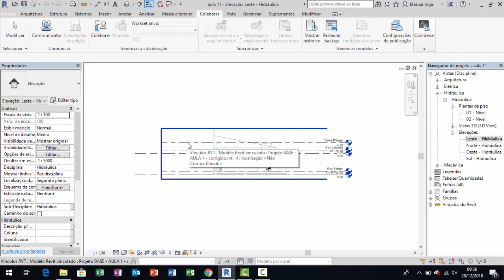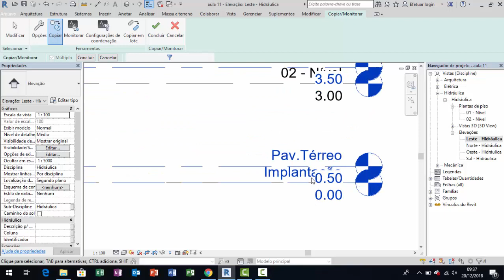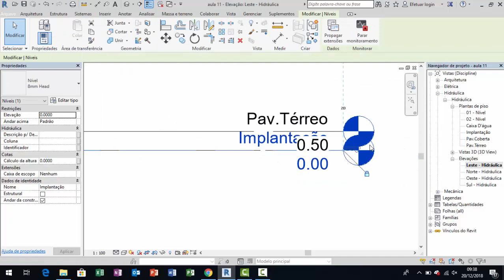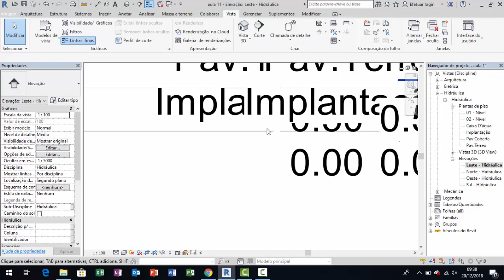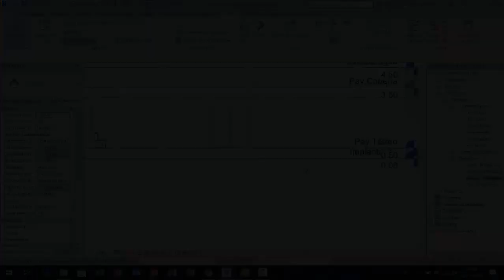12 - Curso de Revit Projeto Hidráulico (Básico) - Resolução do Exercício